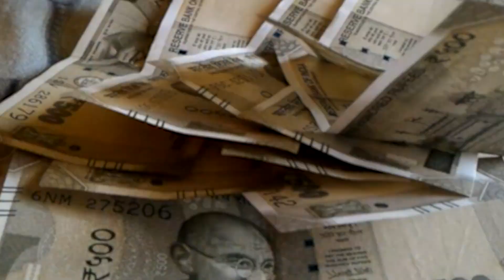कान में डिवाइस लगाकर हो रही थी नकल! UP में सॉल्वर गैंग का ये कारनामा देख चौंक गए सभी.....!!!